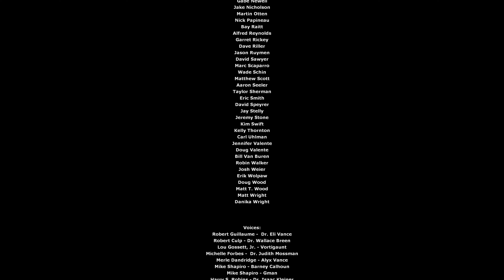[FR] [4K] HALF-LIFE 2 EPISODE ONE - EP06 FINAL - Le Train (Let's Play)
Let's Play en français de Half-Life 2 Episode One

Développé, édité et distribué par Valve Corporation mais également par Vivendi Games, Half-Life 2 Episode One reprend là où nous avions laissé notre héros. Le jeu est sorti en 2006 sur Windows, 2005 sur Xbox, 2007 sur Xbox 360 et PS3. Retour avec Alyx et Gordon donc, pour s'échapper de la citadelle après l'explosion provoquée dans Half Life 2.

Chapitre 5 : Sortie 17

Difficulté Normale

Système d'exploitation : Windows 10
Carte graphique : NVIDIA GeForce GTX 1050 Ti
Logiciel d'enregistrement : GeForce Experience
Logiciel de montage : DaVinci Resolve